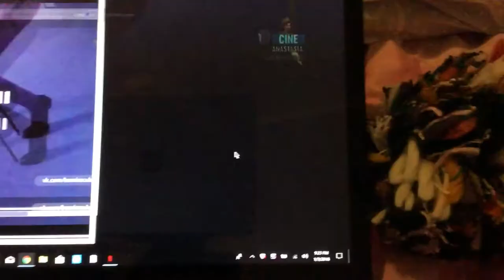Robustus wave of energy into hawk moth's lair security system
Taken from miraculous ladybug: Robustus. Hawk moth's lair is turning blue into red.
And hawk moth use his sword to protect himself from his own security system.
And he place his sword back to his cane scabbard as the window open again and then he fall into his knee to catch his breath